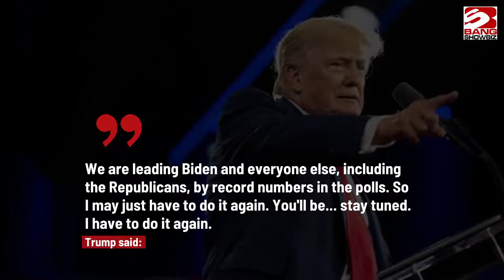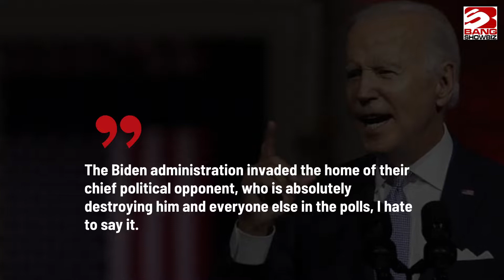Donald Trump makes another hint at 2024 White House bid: 'Stay tuned'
Donald Trump has once again hinted that he will run for the US presidency in 2024.
The former President urged his followers to "stay tuned" as he returned to the campaign trail in Pennsylvania on Saturday (03.09.22), which marked his first rally since his Mar-a-Lago estate was raided by the FBI last month.
Trump said: "We are leading Biden and everyone else, including the Republicans, by record numbers in the polls. So I may just have to do it again. I have to do it again."
The 76-year-old politician is also targeting a win for the Republican Party when the midterm elections are held in November.
He said: "But first, we have to win a historic victory for the Republican Party this November."
Trump also lashed out at President Joe Biden's administration following the FBI raid on his Florida home and described the episode as "one of the most shocking abuses of power by any administration in American history".
He said: "The shameful raid and break in of my home, Mar-a-Lago, was a travesty of justice that made a mockery of America's laws, traditions and principles before the entire world. The entire world was watching. And they are shocked. They are shocked.
"The Biden administration invaded the home of their chief political opponent, who is absolutely destroying him and everyone else in the polls, I hate to say it."
Trump described both the FBI and the Justice Department as "vicious monsters" controlled by left-wing forces and has vowed not to be "silenced".
He told his supporters: "The FBI and the Justice Department have become vicious monsters controlled by radical left scoundrels, lawyers and the media who tell them what to do and when to do it. They're trying to silence me and more importantly, they are trying to silence you. But we will not be silenced, right?"